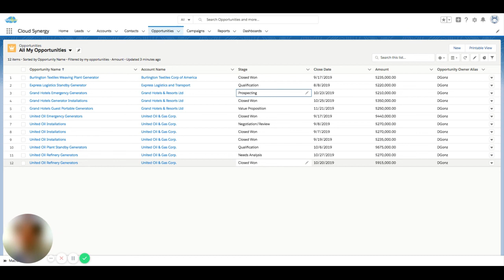Salesforce: Mass Updating Records from a list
Quick tutorial on how to Mass edit records from Salesforce List Views

Need more help? Please drop a comment or email . If you need an ongoing resource the best place to find a freelancer is Upwork. They have an awesome Salesforce talent network, i've done work on there myself and there are thousands of businesses that list technology projects on there.